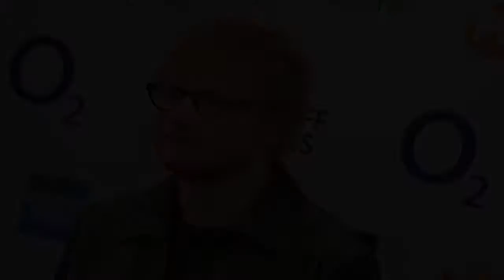Ed Sheerans Thinking Out Loud plagiarism lawsuit on hold pending outcome of Led Zeppelin Stairway To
Ed Sheerans Thinking Out Loud plagiarism lawsuit on hold pending outcome of Led Zeppelin Stairway To Heaven retrial